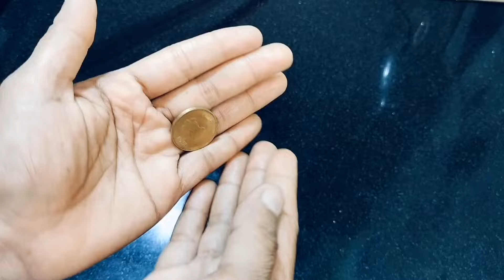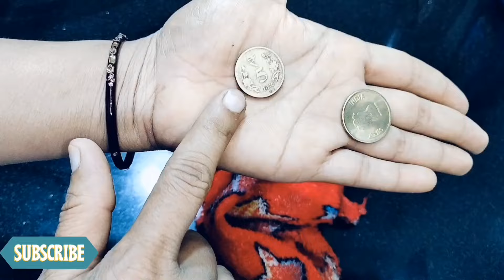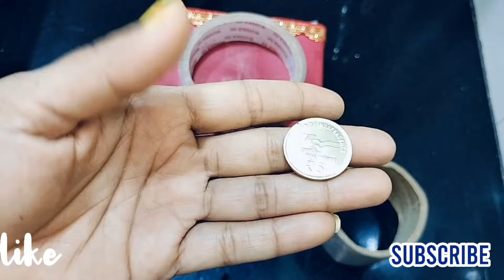टॉयलेट साफ करने की रोज रोज कि झंझट खत्म।money saving। useful kitchen tips।kitchen tips and tricks।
your question ❓

Bengal।
लहसुन अदरक चिलना।
garlic।
टूटे हुए बर्तन।
fevi quick।
प्लास्टिक बोतल।
फ्रीज में आटे रखे।
Kitchen tips and tricks
Kitchen tips short
Small kitchen design village style
Simple kitchen design
Amazing kitchen hacks
Part 1 Of The most amazing kitchen hacks
Clever kitchen hacks 5 minutes crafts
Modular kitchen design simple and beautiful
Kitchen idea for new house
Creative kitchen idea
Simple kitchen colour combination
Small kitchen colour combination
Modular kitchen colour combination
Kitchen declutter and organization
Small kitchen organization idea
Kitchen organization idea Indian
kitchen tips
life hacks
paydan banana
स्वेटर
sweater ki bunai kaise karen
almari me kapde rakhne ka tarika
bag ki cutting and stitching
gents sweater ki bunai
hacks
gents sweater ki design
home decorating ideas
how to spin a ball on finger
kapde rakhne ka stand
malai kofta banane ka tarika
malai kofta ki recipe
milk se paneer banane ki vidhi hindi me
money saving hacks
paydan
pairdaan banane ka tarika
plastic bottle craft ideas
sweater banane ki machine
sweater design
sweater kaise banate hain
sweater ki design sweater ki design

kitchen tips and tricks, Kamal ke tips, kitchen
cleaning tips and tricks, kitchen ideas, smart
kitchen tips, kitchen tips, kitchen cleaning tips and

tricks, kitchen ideas hacks, useful cooking tips
and tricks, cooking hacks, effective tips for
kitchen, kitchen organisation, time saving kitchen
tips, cleaning hacks, habits for cleaning and
organisation kitchen, amazing kitchen tips, 15
useful kitchen tips and tricks in Hindi, kitchen
cleaning tips and tricks, new kitchen tips, best
kitchen tips, 10 amazing cooking tips